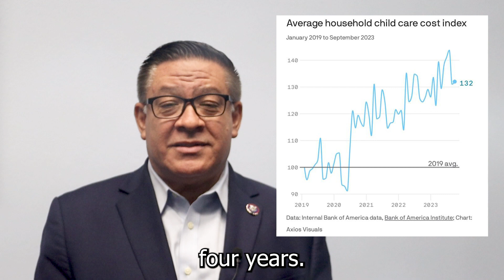Salud Street: Child Care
This week on Salud Street: child care!

Child care costs are rising twice as fast as other everyday essentials, but I’m working on bipartisan legislation to ensure every Central Coast family has access to the affordable and quality child care they need to raise their family.